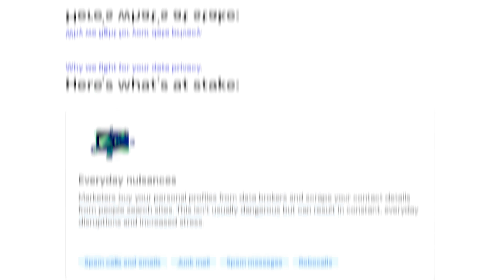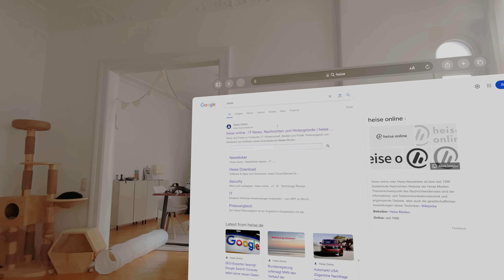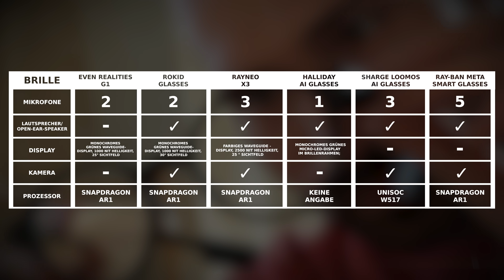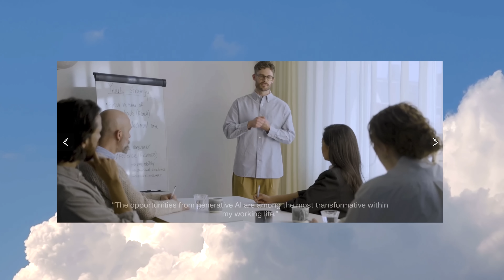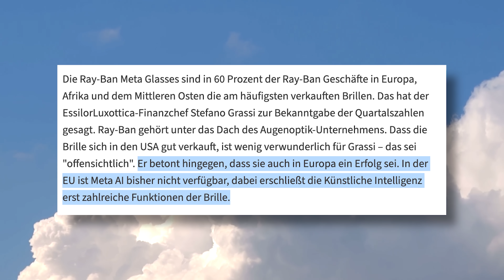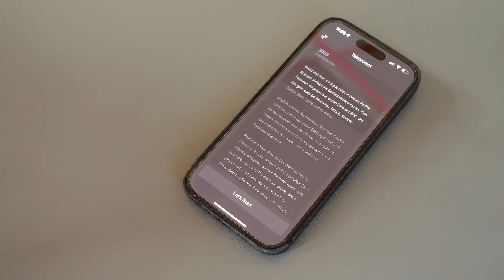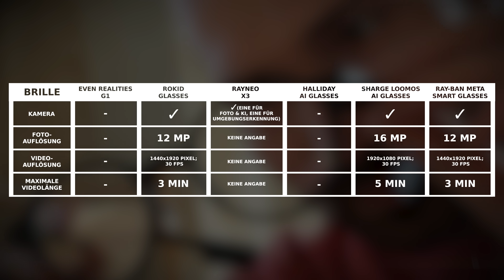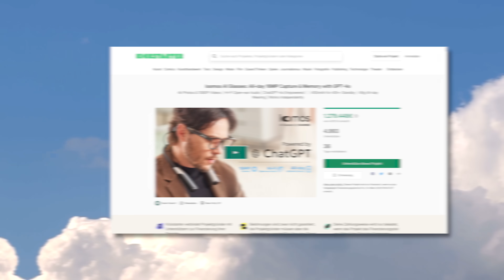Endlich geil? | 5 Smart Glasses ausprobiert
Nutze den Code ct3003 unter dem folgenden Link, um einen exklusiven Preisnachlass von 60 % auf ein Incogni-Jahresabo zu erhalten

Tragen wir bald alle smarte Brillen? Wir wären ready unsere alten Brillen auszutauschen.

RayNeo X3 (Landing-Page für die neue Generation gibt es noch nicht)

► Kapitelmarker
0:00 Intro
1:28 WERBUNG: Incogni
2:38 Sammelbegriff Smart Glasses
6:08 KI-Funktionen
8:26 Navigation
9:12 Kamera
11:15 Preis
12:20 Fazit

► Credits:
Konzept & Redaktion: Lukas Rumpler
Schnitt: Sahin Erengil
Host: Lukas Rumpler